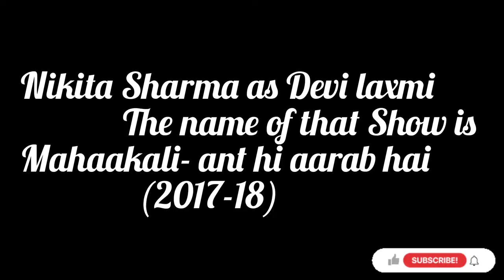worked with Kanan Malhotra in mythology shows